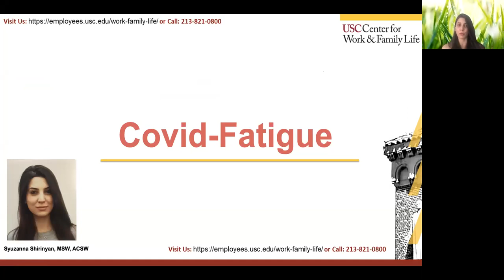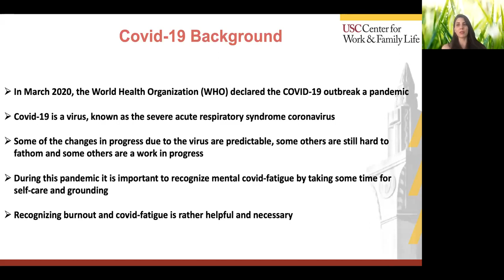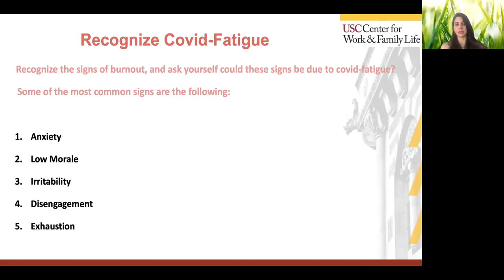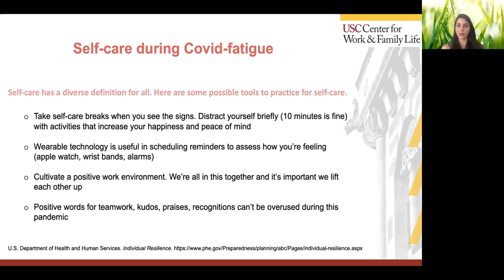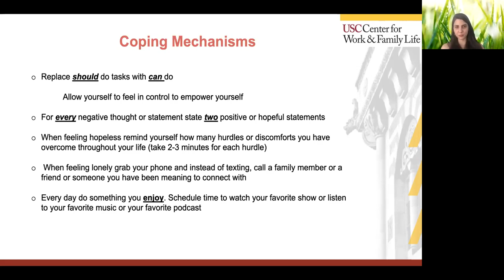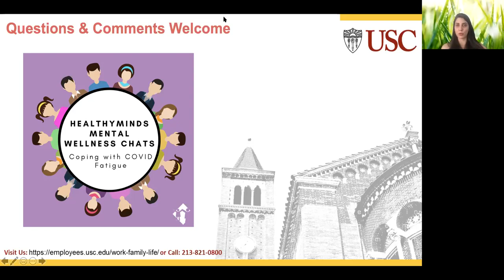Coping with Covid Fatigue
During these uncertain times Covid-fatigue has become a major issue. Join the Center for Work and Family Life's Syuzannna Shirinyan to learn positive and useful tactics to practice to better assist covid-fatigue during these ambiguous times.